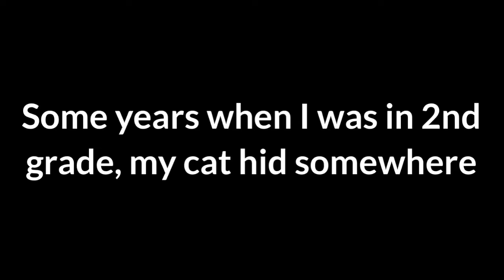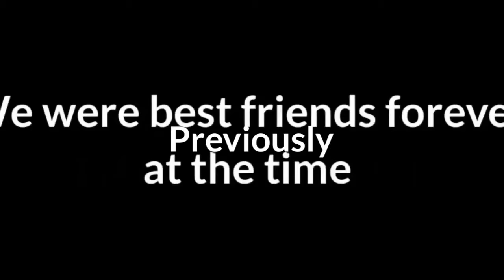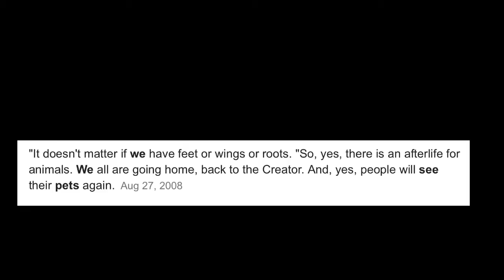“Midnight” story’s s1 ep4